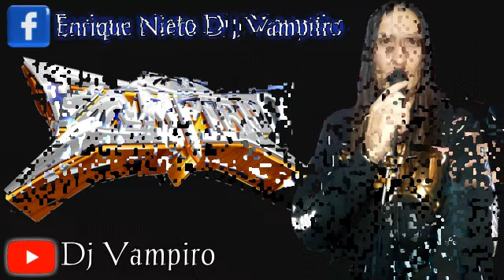No me hubiera enamorado 💔 A sufrir con sabor y Díselo con Salsa! 2023 - Limpia "Éxito Dj Vampiro"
¿Por qué no lo pensaste antes de quitarme tus besos?
Y dejarme como a nadie, sabes a que me refiero
¿Por qué dejaste que me ilusionara?
Si en verdad yo no era nada, ¿pa qué me decías: "te quiero"?

¿Por qué tiene que ser siempre el que pierde, el que da todo?
Y tú me hiciste a tu modo, ni modo, ¿qué voy a hacer?
Tendré que acostumbrarme a estar sin verte
Sé que nada es para siempre, y ahora me tocó perder

Solo espero y te vaya de lo mejor
Que no conozcas el dolor
Que alguien en verdad te quiera y que te dé su corazón
Así como lo hice yo

Entiendo que hoy se termina esto que nunca comenzó
Eso que nadie sabía y que jamás se retrato
Si tan solo hubieras dicho que, de mí, te apartarías
No me hubiera enamorado de toditas tus mentiras... 💔😢💔

DÍSELO CON SALSA Y
A SUFRIR CON SABOR

Enrique Nieto Dj Vampiro
El Inframundo de la Salsa 💔🦇